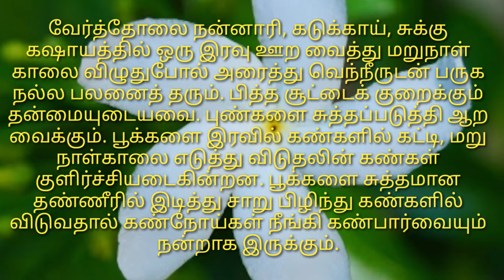நலம் தரும் நந்தியாவட்டை | நந்தியாவட்டை மருத்துவ பயன்கள் | தினம் ஒரு மூலிகை | Dr sarav's ayush tips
நந்தியாவட்டை ஒரு மருத்துவ மூலிகைச் செடியாகும். இதன் பூவும் இலையும் மருத்துவக் பயன்கள் உடையன. சங்ககால மகளிர் குவித்து விளையாடியதாகச் சொல்லப்பட்டுள்ள 99 மலர்களில் ‘நந்தி’ என்னும் பெயரால் நந்தியாவட்டை மலர் சுட்டப்பட்டுள்ளது. ‎@Dr Sarav Ayush , நிறுவனர் Dr. Murugesan, அவர்கள், நந்தியாவட்டையின் மருத்துவ பயன்கள் குறித்து சிறு அறிமுகம் செய்கிறார். ,

| நந்தியாவட்டை | நலம்_தரும்_நந்தியாவட்டை | Nanthiyavattai |
| தினம்_ஒரு_மூலிகை
| thinamorumooligai
| drsaravayush
|dr_sarav_Ayush_tips

For Online Consultation 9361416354, 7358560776

மருத்துவ சந்தேகங்களுக்கு தீர்வளிக்கும் வீடியோக்களை காண